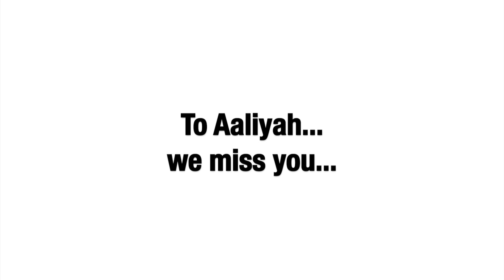Rock The Boat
Choreo : Laure Courtellemont
Dancers : Fatou Tera - Queensy - Jayane - Berode
Song : Rock The Boat - Aalyiah (Remix)